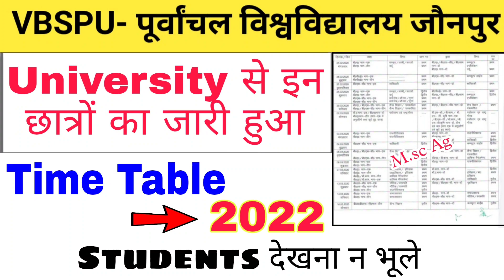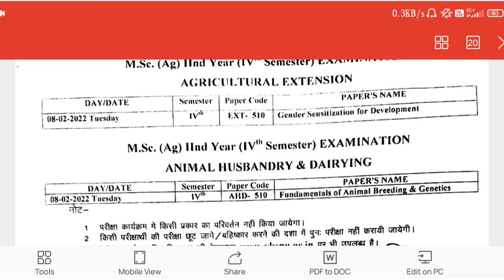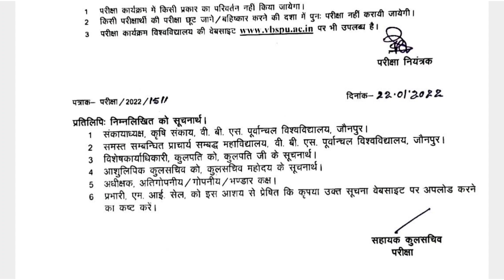Vbspu Time Table 2022 || Vbspu Exam News || Vbspu news today ||Vbspu Exam Date 2022